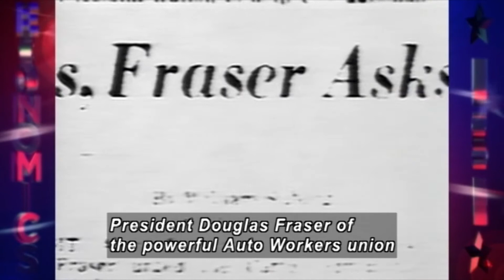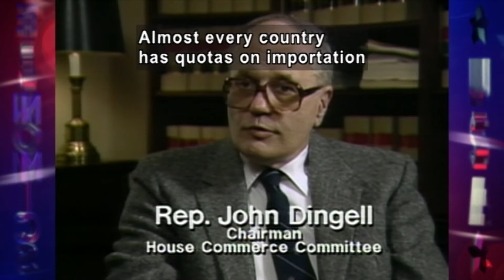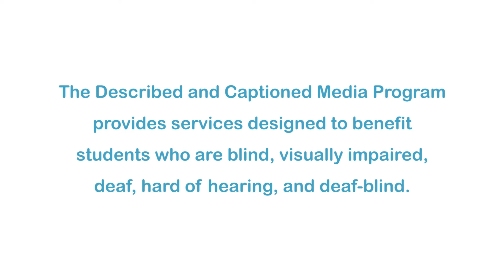International Trade: For Whose Benefit? (Accessible Preview)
Part of the "Economics USA" series. The U.S. auto industry lost a lot of mileage in 1973 with the rise of the more efficient Japanese imports. In the 1970s, the "trigger/price mechanism" was developed in order to differentiate between fair and unfair trade practices. Debate over the North American Free Trade Agreement (NAFTA) included accusations that American jobs would suffer and American firms would relocate south of the border. Others insisted that increased trade would create new American jobs and industries. These stories illustrate the pros and cons of free trade.

Producer/Distributor: ANNENBERG
Production Year: 2012
Grade Level: 11-12